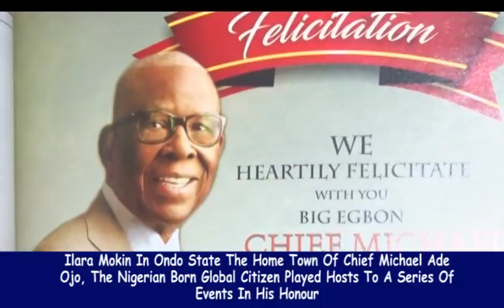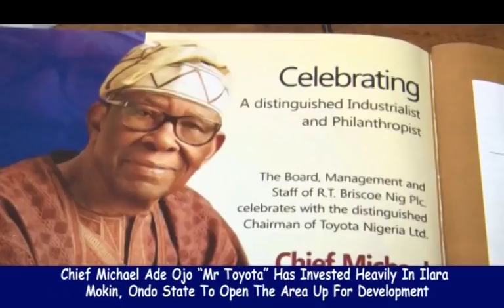ILARA MOKIN IN ONDO STATE CELEBRATES CHIEF MICHAEL ADE OJO AT 80